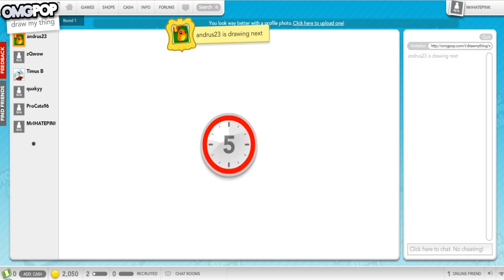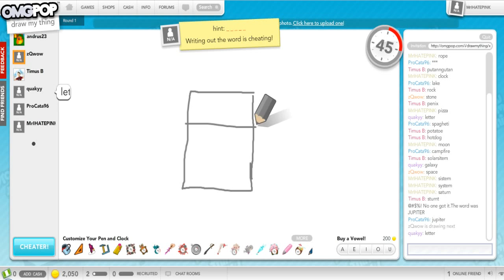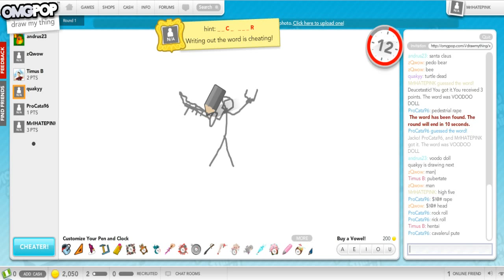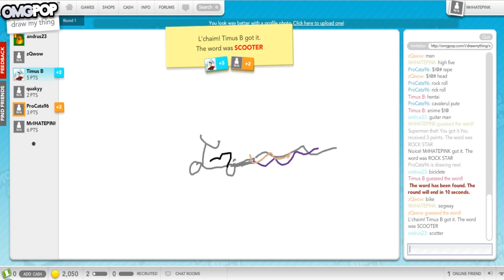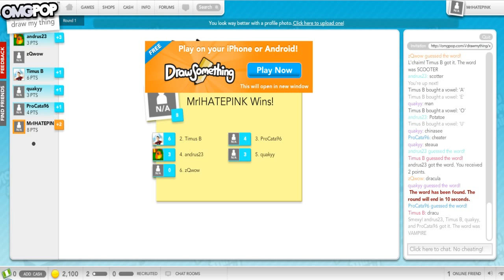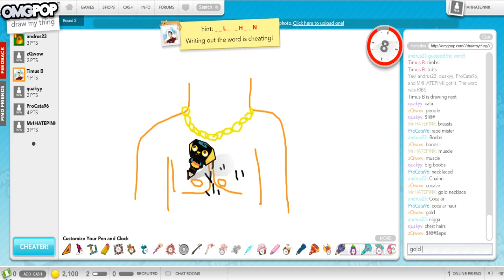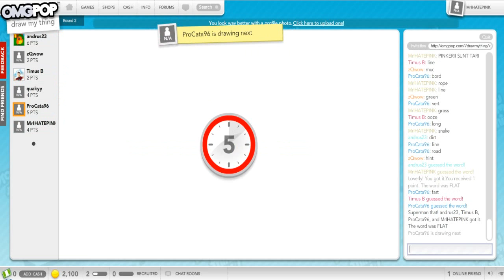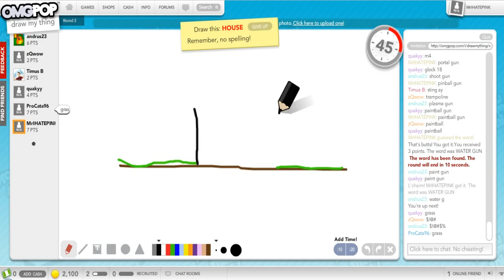Draw My Thing : Caterinca totala [HD]